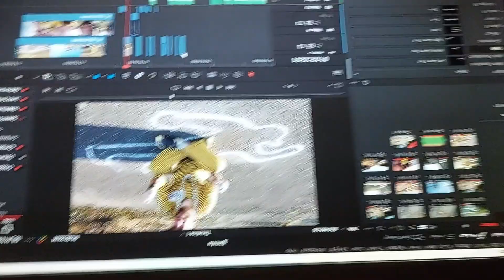NOSTALGICKÝ TÝDENNÍ VLOG #2